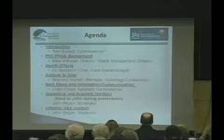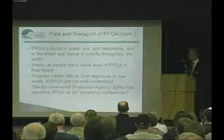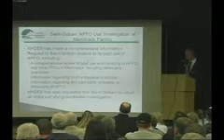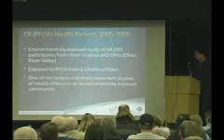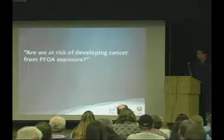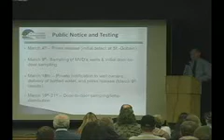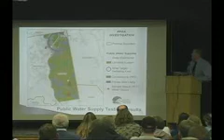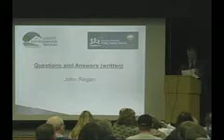NH DES Public Meeting about PFOC in Litchfield Water - Mar 24, 2016